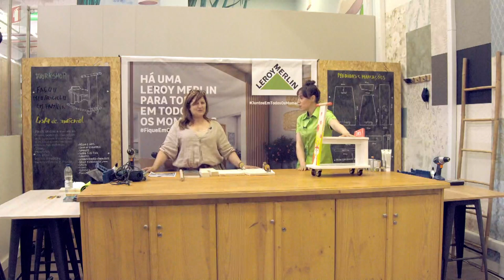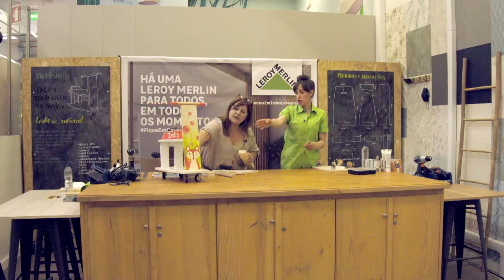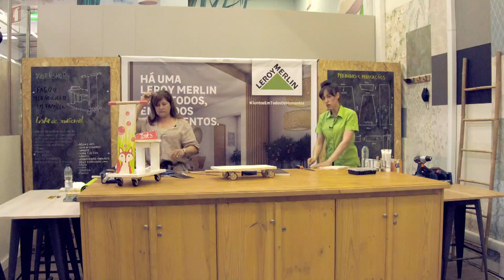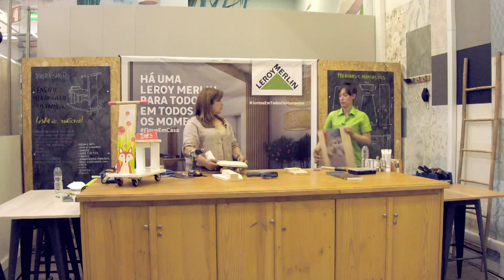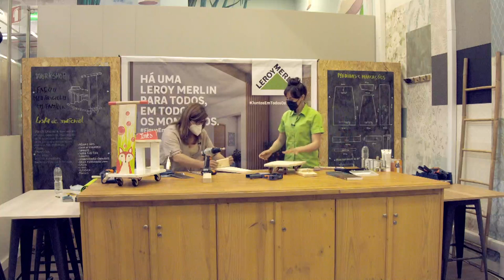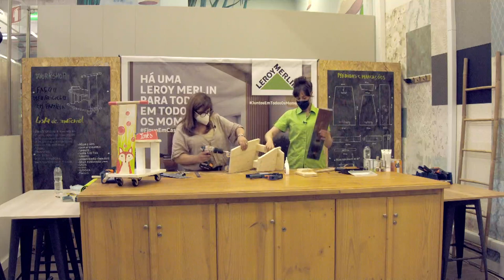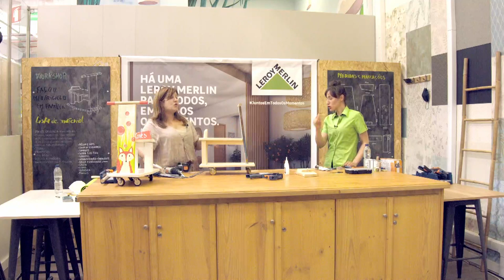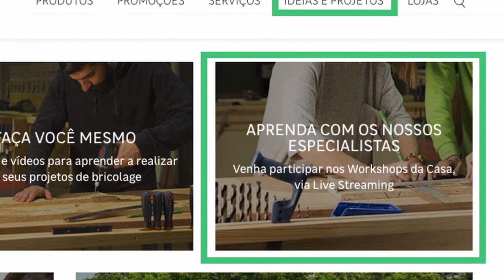Como criar um triciclo | LEROY MERLIN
Este Workshop da Casa contou com a presença da Margarida Rodrigues, proprietária da Oficina de Restauro e Pintura.
Inspire-se e descubra todas as soluções para os seus projetos de bricolage